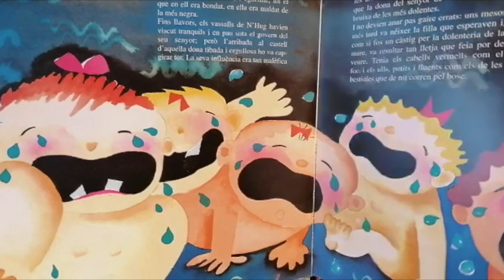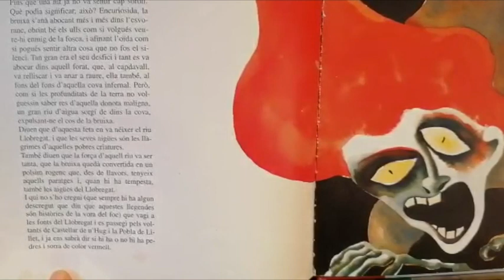ÀGORA QUITXALLA: La bruixa del riu – Loli Uribe (Vedruna Berga)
Loli Uribe de l’Escola Vedruna Berga explica la llegenda de la bruixa del riu. Descobreix per què predomina el color rogenc als paratges de l’Alt Berguedà...